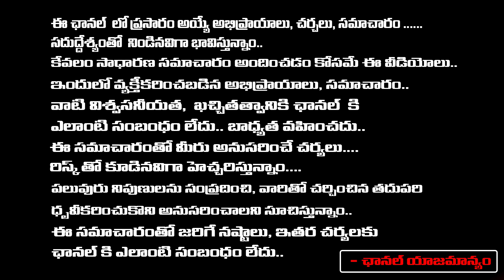ఒకటైన భువనేశ్వరి,బ్రాహ్మణి ఇక ఎన్టీఆర్ స్థానం అదే నా?| Bhuvaneswari Meet Purandeswari | Jr NTR | CBN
ఒకటైన భువనేశ్వరి,బ్రాహ్మణి ఇక ఎన్టీఆర్ స్థానం అదే నా?| Bhuvaneswari Meet Purandeswari | Jr NTR | CBN | First Telugu